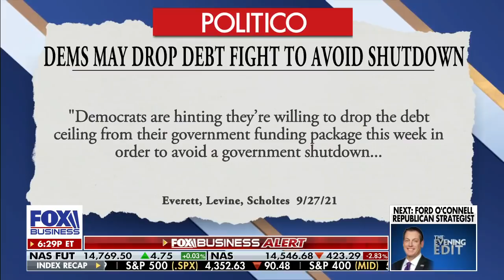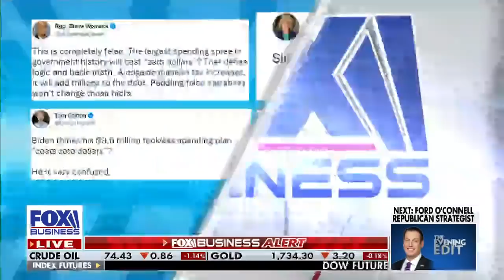Biden breaks promise, tax plan will tax lower brackets: Hassett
Former White House Council of Economic Advisers Chairman Kevin Hassett weighs in on Democrats spending plan on 'The Evening Edit.'